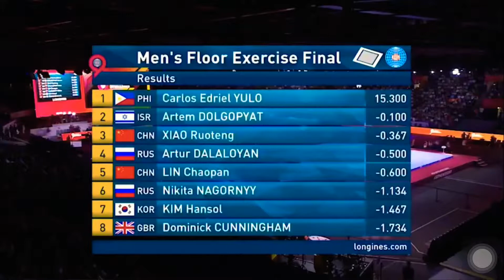WORLD CHAMPION! CARLOS EDRIEL YULO